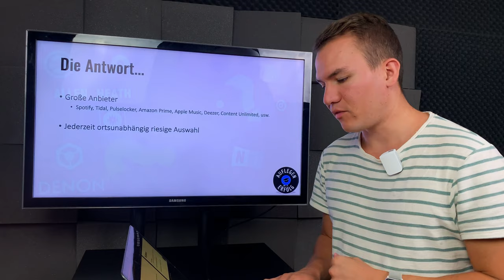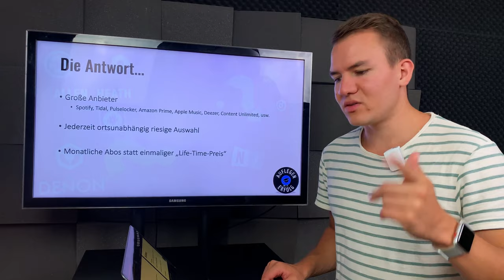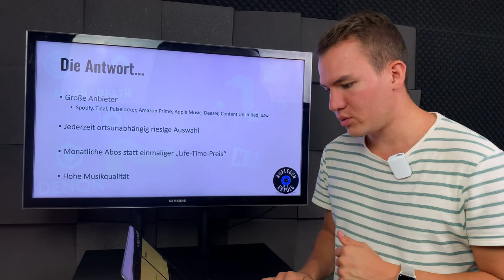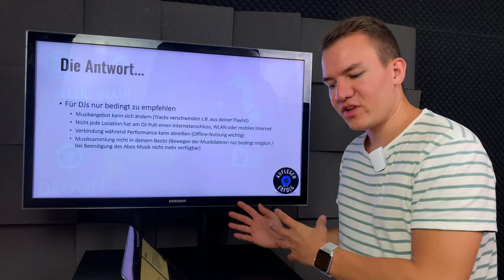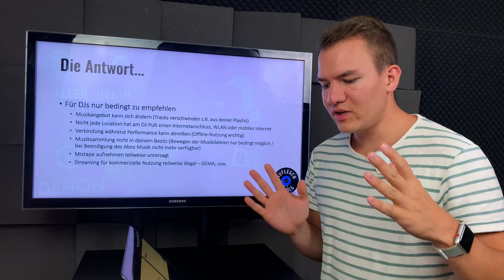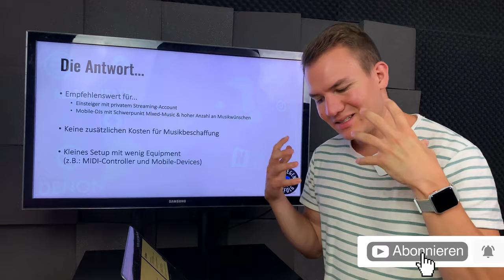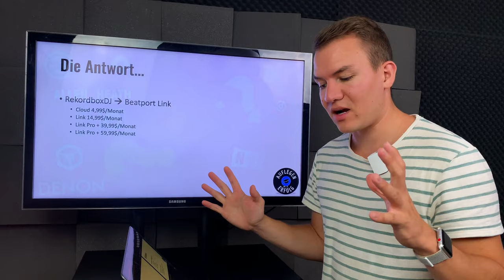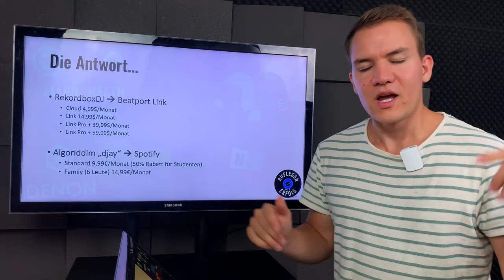Streaming als DJ nutzen | Was ist bei Musik-Streaming erlaubt? | DJ Q&A Folge 3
In dieser DJ Q&A-Folge haben wir uns der Frage gewidmet, ob DJs Musik-Streaming beim Auflegen verwenden dürfen oder nicht? Viele DJ-Programme haben inzwischen Streaming integriert - aber ist es auch legal dieses Angebot bei öffentlichen Veranstaltungen zu nutzen?